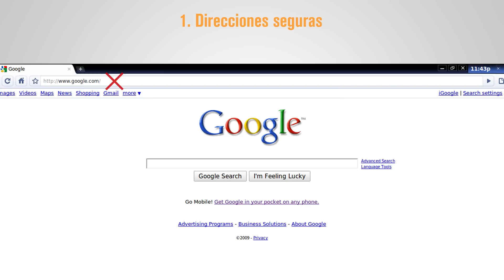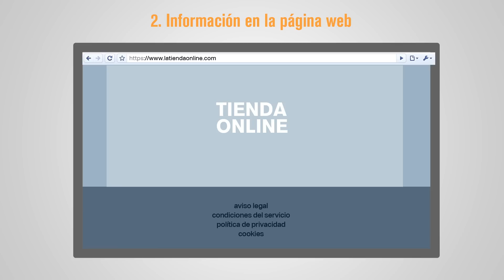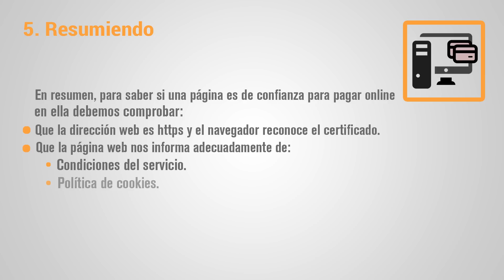Sabes lo que debes comprobar antes de hacer un pago online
A todos nos preocupa la seguridad de nuestro dinero. A la hora de hacer un pago online, es importante que lo hagamos a través de páginas web de confianza, donde contemos con garantías de que el producto comprado va a ser el que esperamos y que si hay algún problema podremos hacer las reclamaciones pertinentes. Además, es interesante que nos ofrezcan diversos métodos de pago para que podamos escoger el que más se ajuste a nuestras necesidades.

Para garantizar que se cumplen nuestros derechos, hay leyes que indican qué información debe ofrecer una página web de este tipo. Además, existen múltiples sellos de confianza concedidos por terceras partes. Estos sellos nos ofrecen más garantías de que la página que los muestra cumple una serie de requisitos de seguridad.